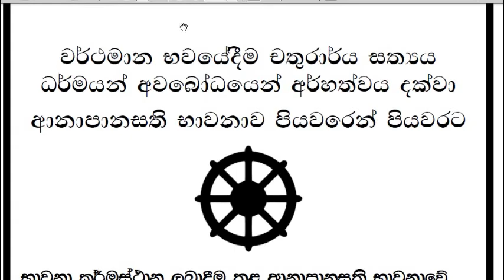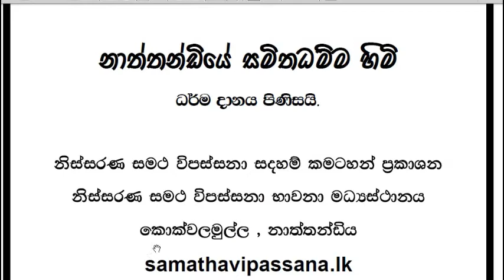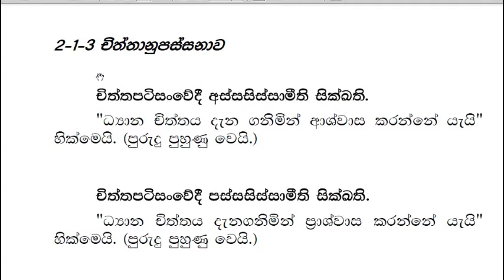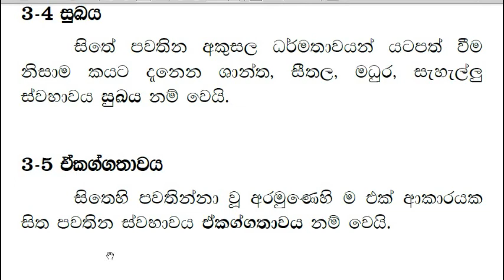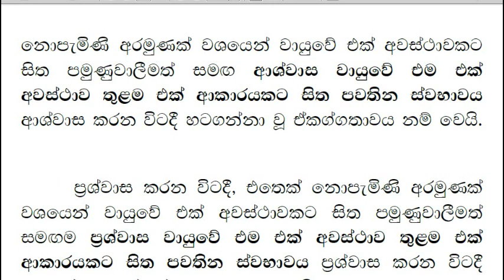ආනාපානසති භාවනාව පියවර 4-2 Anapanasathi Bhawanawa Step 4-2 Naththandiye Samithadhamma Thero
මෙම අදියර සිදු කිරීමට අවශ්‍ය කමටහන් පත්‍රිකාව මෙම ලින්ක් එකෙන් ලබා ගන්න
තව අයට බලන්න fb එකේ share කරන්න